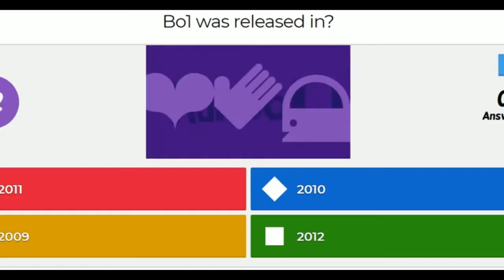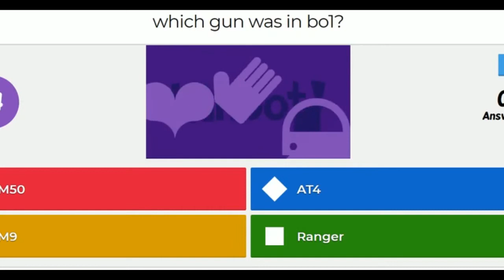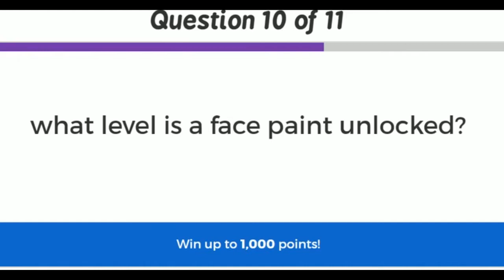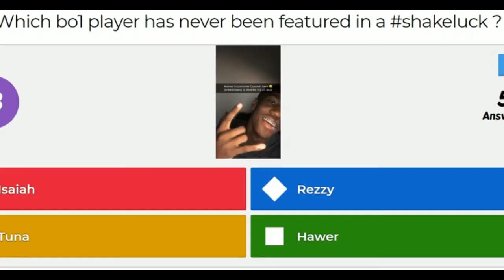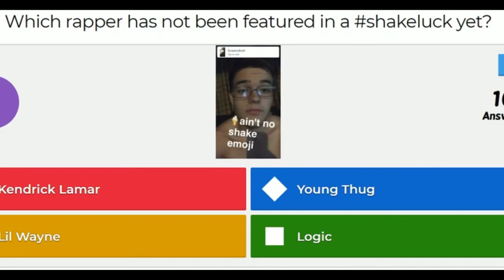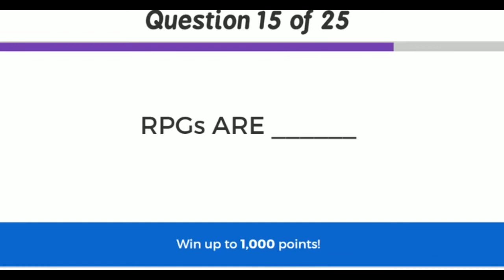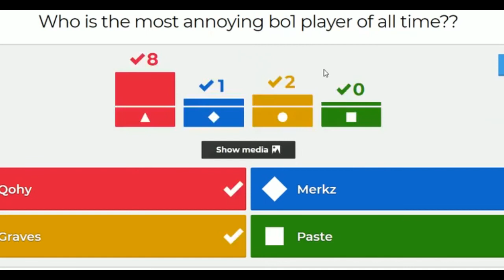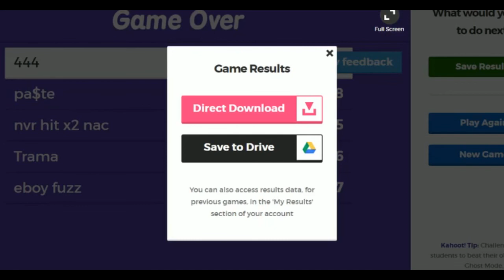BO1 Quiz: IRL PICS & fan made Kahoot! (Ep.3)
like if for more kahoot

boy w da paint: @glxsten